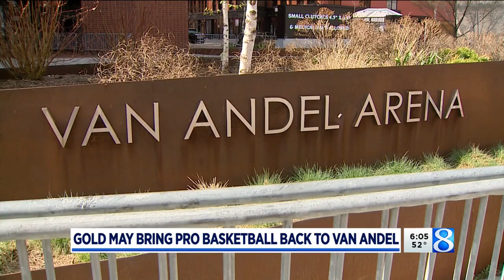Are the Gold headed to downtown Grand Rapids?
Steve Jbara’s not too worried about finding a home court next season for his Grand Rapids Gold NBA G League team. (April 28, 2022)